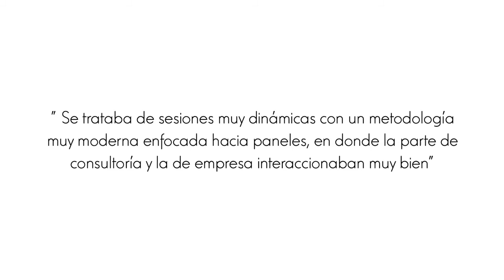IGAPE.- Programa Re-Acciona.- Kaleido (Nicolás Troncoso)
Vídeo de caso de éxito del Programa Re-Acciona.- Kaleido (Nicolás Troncoso)